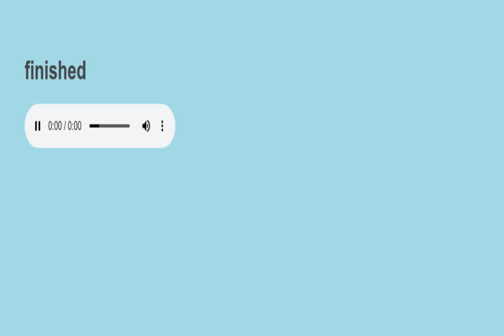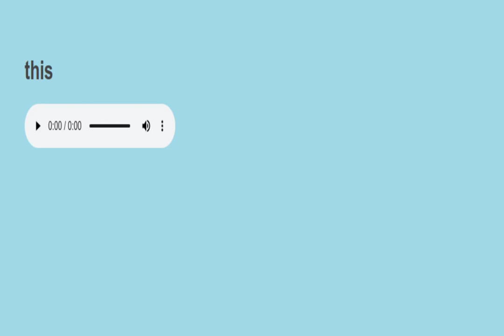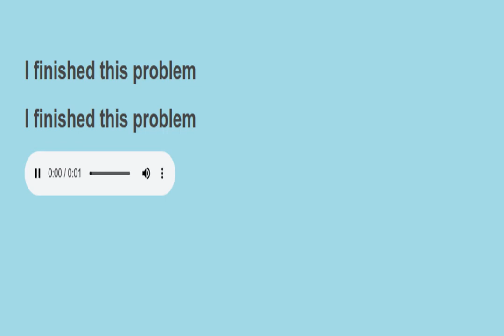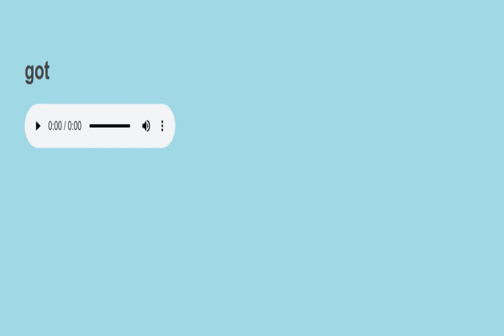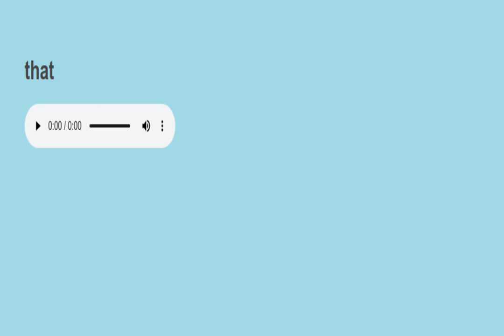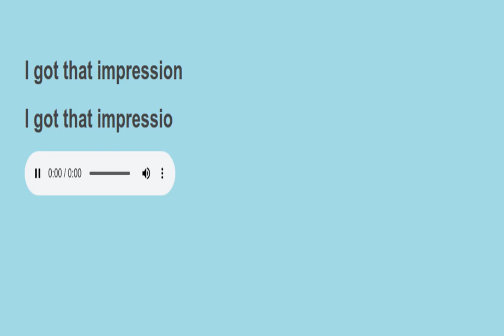Sight sentences reading practice 1159